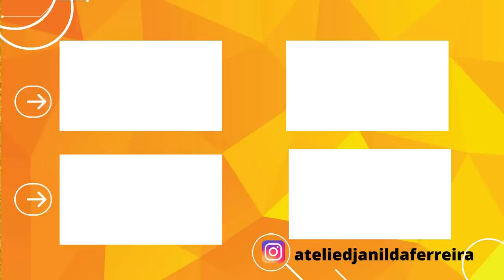Ideia incrível com fuxico e retalho Faça e venda Diy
Aprenda como fazer fuxico, faça lindas bonecas, peso de porta, pano de prato, reciclagem, tudo isso é artesanato fácil, é possível trabalhar em casa e ter uma renda extra todo mês.

para aprender a fazer uma boneca fácil de fuxico e retalho

para ver mais bonecas fáceis de fazer e vender.